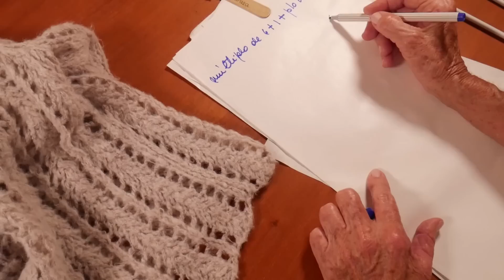Tejer punto calado en mohair 💡 Tejiendo Bien y Fácil con Ideas Lucila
Tejer punto calado en mohair 💡 Tejiendo Bien y Fácil con Ideas Lucila | Si quieren aprender más técnicas, tejer patrones nuevos todos los meses, contar con la ayuda de Lucila en directos privados y compartir con el resto de tejedoras ….. Únete el club ➽ Para conocer las técnicas y secretos del tejido, suscríbase a mi Canal "Tejer con Lucila" ➜ Si ya se ha suscrito abajo tiene una descripción del contenido de este video y más abajo un link a mi Web y los links a las playlist

Para iniciarnos con puntos calados, lo ideal es que en el revés de la prenda " descansemos", sólo tejamos revés.
Tratemos de no comprometer el dibujo en sisas, realizar manga caída, ya sea con pocas disminuciones o aumentando 3 puntos (más caída).
Y en las mangas al realizar los aumentos tejerlos en jersey derecho. Otro detalle es comenzar las mangas con los puntos que necesitamos para el antebrazo y tejerlas rectas, sin aumentos (son muy sentadores si se hacen 3/4, +- 42 cm de largo)
Todo esto facilita el comienzo con puntos calados.
Cuando tejo con agujas grandes y el tejido es flojo, no hacer el derecho sin tejer en los extremos, para evitar que tiren las costuras.

Punto calado: múltiplo de 6 + 1 + orillo (1 viborita)
En el revés siempre revés.
Se repite siempre lo mismo.
Montar con el material de la prenda (queda una pequeña onda) y tejer la 1era hilera revés.
Recordar que cuando el siguiente es derecho, para hacer lazada, se debe levantar la lana solamente.
3 puntos juntos: 1 sin tejer, 2 puntos juntos al der y montar el sin tejer sobre ese punto.

Todas las semanas iré añadiendo nuevos videos para que sigas aprendiendo a tejer bien.

Mi nombre es María Lucila Cavanagh.

Llevo tejiendo y dando clases de tejido a dos agujas más de 30 años.

Tejer es mi pasión y disfruto enseñando y transmitiendo todo lo que sé.

A través de este Canal de Youtube iré subiendo video-tutoriales con técnicas y secretos del tejido a dos agujas. Tanto para las que se quieren iniciar en el tejido como para las que se quieren dedicar profesionalmente.

Alguien ha dicho que "tejer es el nuevo yoga" y algo de eso hay, relaja, ayuda a concentrarse, a desconectar... No hay más que beneficios! Les invito a que lo prueben y me sigan.